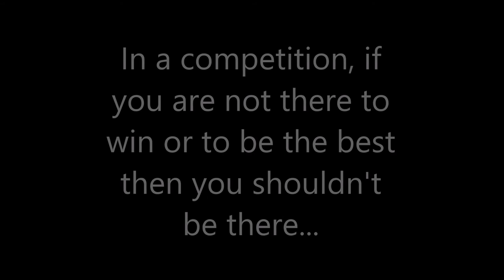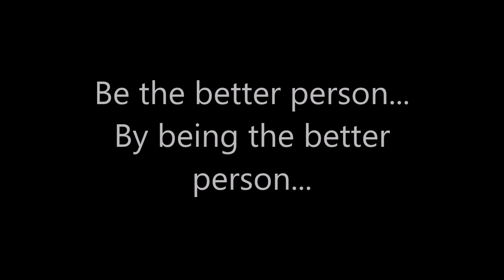The Theme's WWE Fastlane 2018 Results Opinions and Rants. A.J. Styles Retains. New US Champ. ASUKA!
From a mediocre build up, to this... At first I was a little afraid that WWE were going to take a turn for the worse with a couple of title changes, but there was only one title that changed in this event and that was the U.S. title. In this video I hold myself accountable as usual about my predictions, and I also give my opinions and rants about the PPV...